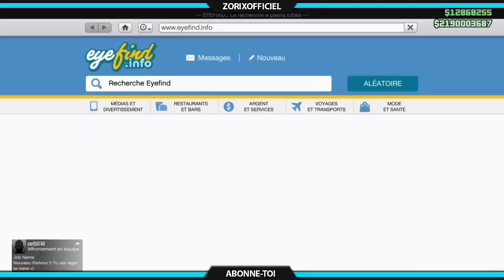LA MEILLEUR ACTIVITER DE GTA ONLINE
❤️👌Tu as aimé ? Alors➜ Lâche 1 Like 👍❤️

🎮 Mon PSN PRINCIPAL : TEHFLOXGLICTHER
🎮 Mes PSN SECONDAIRE : AUCUN